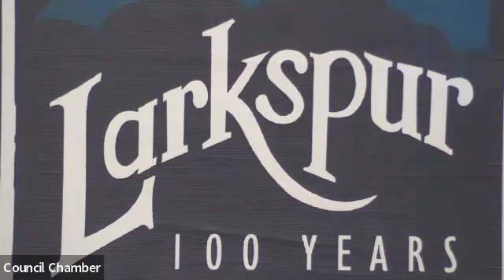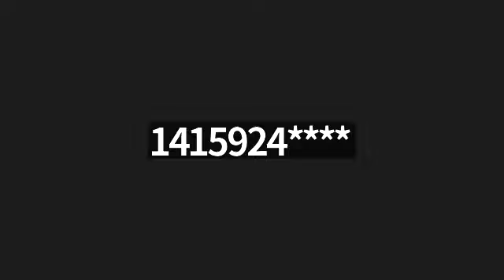Larkspur City Council Meeting August 16, 2023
00:00:40 Roll Call
00:01:51 Item 3.1 Update from the Larkspur Chamber of Commerce
00:11:59 Approval of Consent Calendar
00:13:26 City Manager's Oral Report
00:15:54 Councilmembers’ Oral Reports and Comments
00:21:10 Item 7.1 Introduce and Waive First Reading of Ordinance 1070
00:27:19 Item 7.2 Introduce and Waive First Reading of Ordinance 1070
00:35:53 Item 8.1 Update on General Fund Reserve
01:04:45 Adjourn